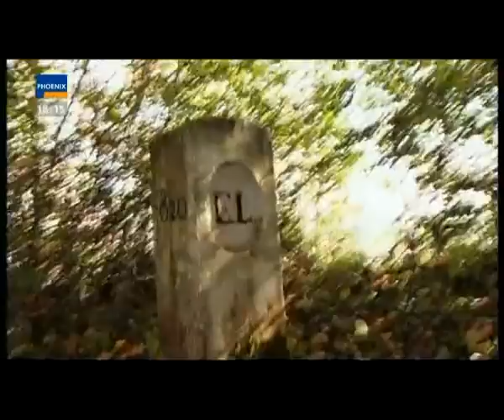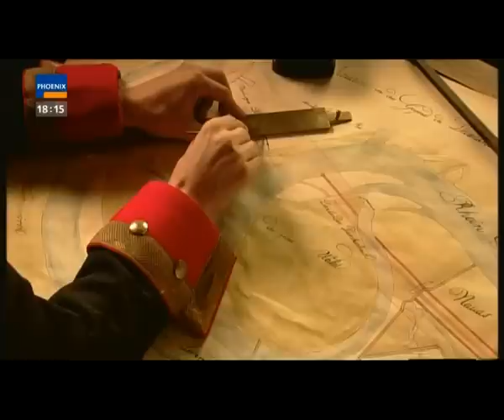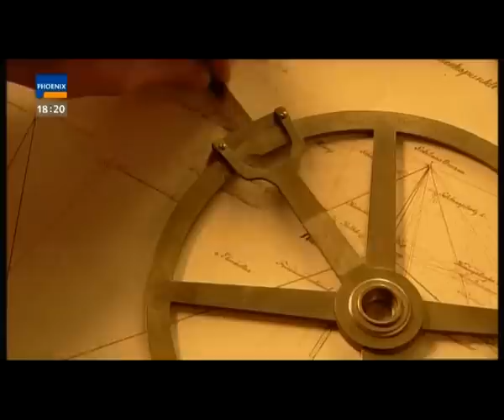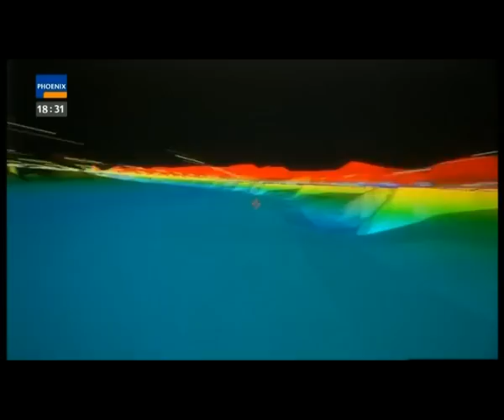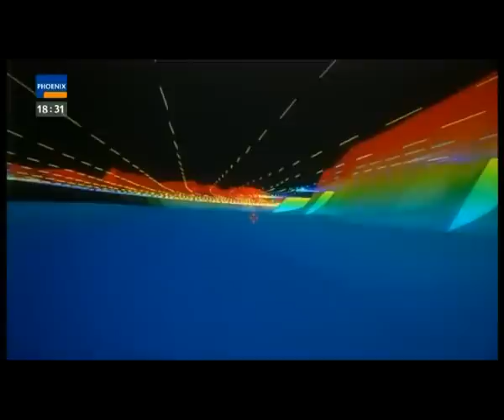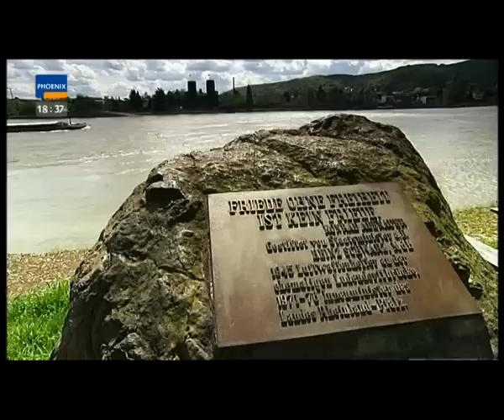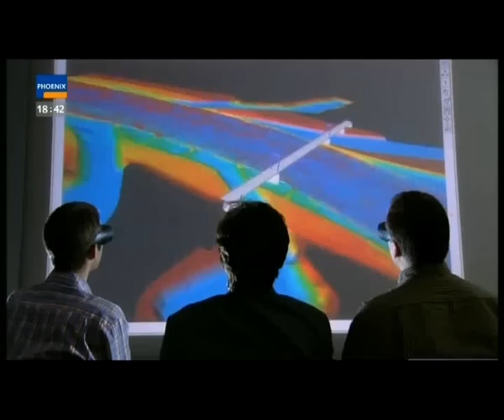Stromlinien der Geschichte - Der Rhein (Doku ZDF 2006)